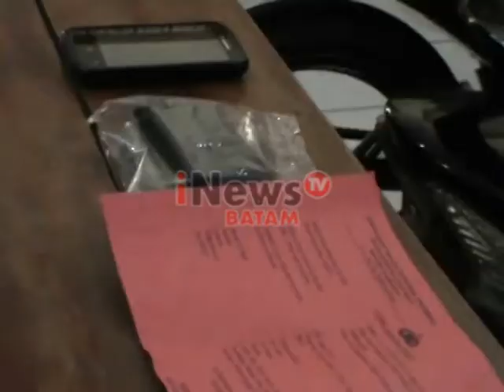KARIMUN ENAM JAMBRET DI KARIMUN DISERGAP POLISI i News TV Batam 07052015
ENAM PEJAMBRET DI KARIMUN BERSAMA ENAM UNIT SEPEDA MOTOR DAN HANDPHONE HASIL KEJAHATAN DIAMANKAN SATRESKRIM POLRES KARIMUN. PIMPINAN JAMBRET BERINISIAL AT YANG MASIH BERUSIA 14 TAHUN BERHASIL DIRINGKUS DI TIBAN KOPERASI BATAM.